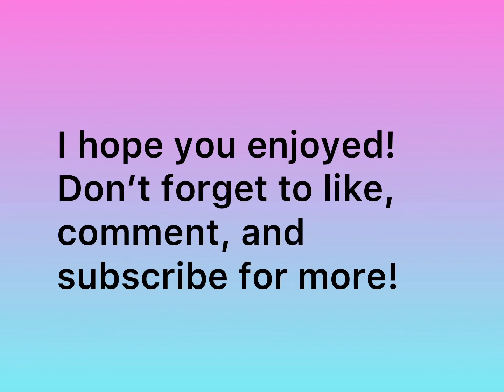My Horses as *clean* Vines #4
Heylo, I’m Typical Horse. If you are new here is a little info about me :)

~FAQs~

A: I used to use iMovie, but now I mostly use InShot. Some of you may have noticed the watermark.

Q: Do you post frequently?
A: I wish! I post once or twice a week, depending on my schedule. I don’t like posting everyday because I feel like people would never watch my videos (；一_一)

Q: What do you do on your channel?
A: Anything i please, but usually horses. Recently, I’ve gotten into The Wings Of Fire Fandom, so you may have noticed that I’ve been posting that ahahhahaha. I’m a freestyle woman so you’ll get crazy things. Who knows, maybe I’ll make a video about Ice Cream.

Q: I love your stuff! How can I contact you?
A: Unfortunately, I do not have many social media’s. Sadly, I had to delete my Discord server. Sorry folks!

Q: Do you do Collabs (Collaborations)?
A: I do! If you would like to do a collab with me, you can comment on one of my videos and I will try to get you A.S.A.P!!!

A: Ah, I will have merch in the future. YouTube doesn’t allow me to do that yet (I need to have 10,000 subs or something) agh I wish I could make some merch though!